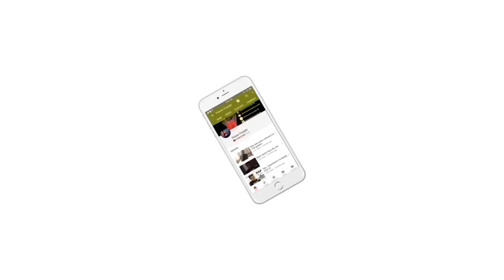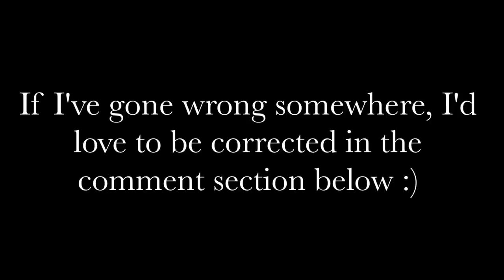Youtube or Tv? || MondayTalk Ep.2 || Pranav Punjabi.